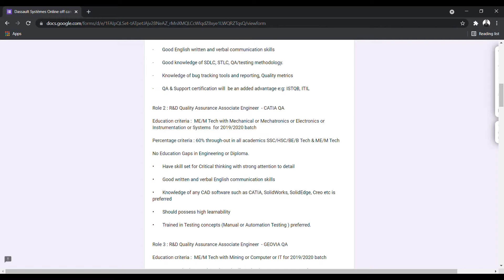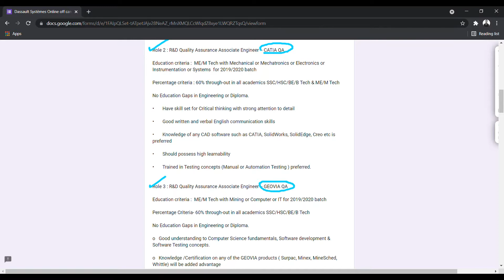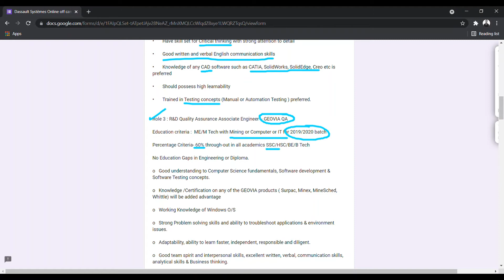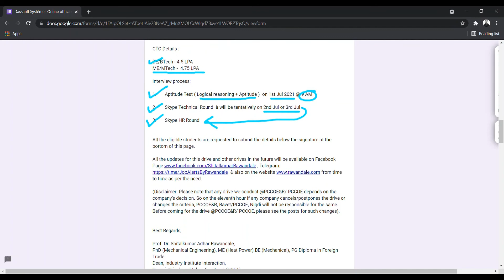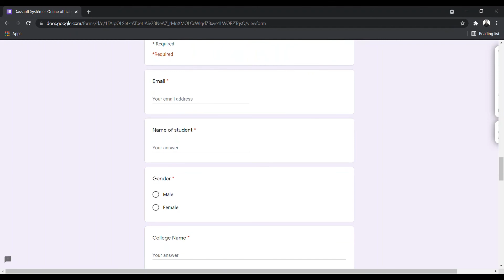DASSAULT SYSTEMS is hiring B.E/B.Tech/M.E/M.Tech graduates | QA & R&D roles | 4.75 LPA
Off-campus jobs
Internships
Latest jobs
Jobs for freshers
Software jobs
IT company jobs
New jobs
Fresher Hiring
summer internship for freshers
paid internship
good income jobs
Off Campus Drive for be
Off Campus Drive for btech
Off campus drive for mtech
jobs for be
jobs for btech
jobs for me
job updates